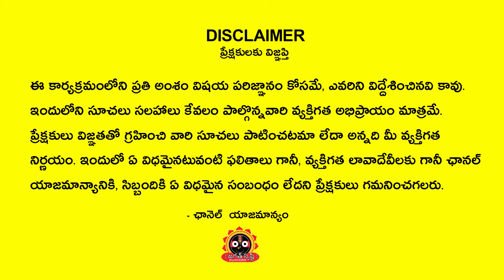May 2022 Chiluka Joshyam | May Thula Rashi | Jagath srishti